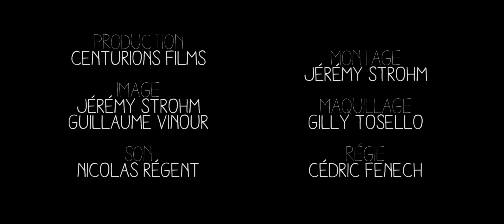À Sout de Bouffle - CNC / TALENT [Court-métrage]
Jeanne commence son travail à 8h55. Robert commence à 9h et finit avant elle. Mais qui sera l’employé du mois ?

Un court-métrage réalisé pour un concours du CNC/Talent, adapté de l’univers de « Fierrot le Pou » de Mathieu Kassovitz.
Un décor unique, deux comédiens, sans dialogues ni musiques, le tout dans une photographie en noir et blanc...

Avec : Cindy Rodrigues et Pierre Leroux
Scénario, Réalisation et Montage : Jérémy Strohm
Image : Guillaume Vinour et Jérémy Strohm
Son : Nicolas Régent
Maquillage : Gilly Tosello
Régie et Accessoires : Cédric Fenech
Production : Centurions Films

Un grand merci à Guillaume Desjardins sans qui ce projet n'aurait pas pu se faire ;-)